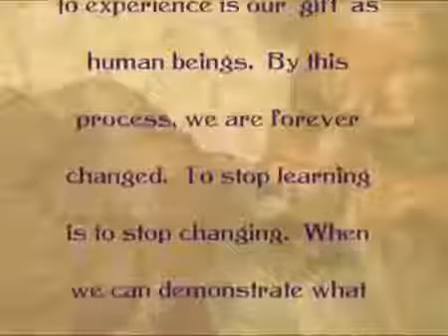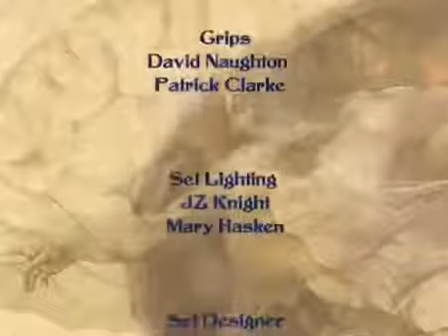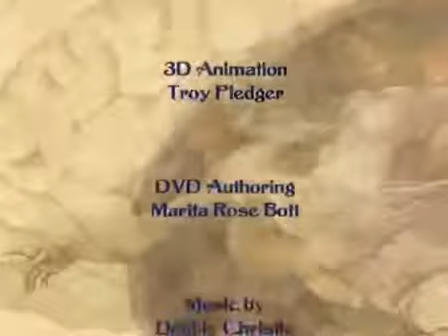TU CEREBRO INMORTAL DR JOE DISPENZA DOCUMENTAL COMPLETO EN ESPAÑOL.mp4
Me regalaron este video hace años con la única intención de hacerlo llegar a la mayor cantidad de gente posible. Creo este es el mejor medio de hacerlo. El Dr. JOE DISPENZA nos introduce.

Joe Dispenza estudió Bioquímica en la Universidad Rutgers de New Brunswick (Nueva Jersey, EE.UU.) y ha cursado estudios de postgraduado en neurología, biología celular, genética, memorización.

. ¿Como creamos la realidad? El Dr. Joe Dispenza explica el funcionamiento de la mente.